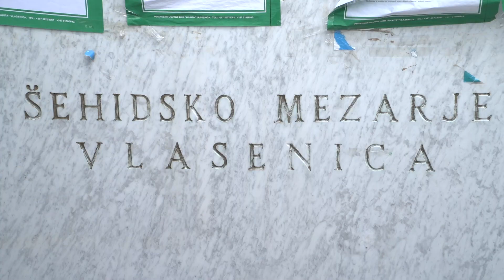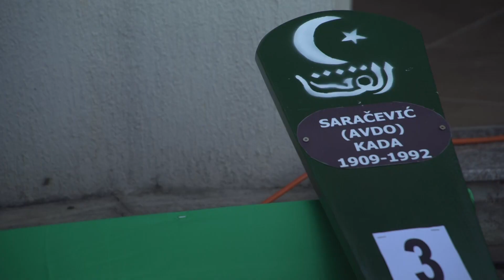Klanjana 17. kolektivna dženaza žrtvama Vlasenice